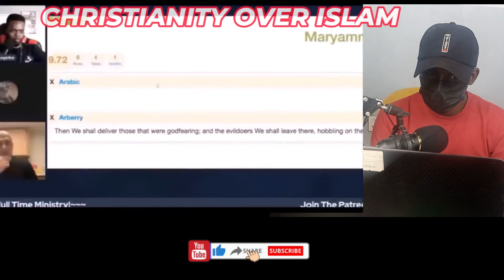Sam Shamoun BEST DEBATE MOMENTS Of 2023 | Islam vs Christianity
1  This video has no negative impact on the original works (It would actually be positive for them)
2-This video is also used for teaching purposes.
3-It is transformative in nature.
4-I ONLY used bits and pieces of videos to get the point across where necessary.